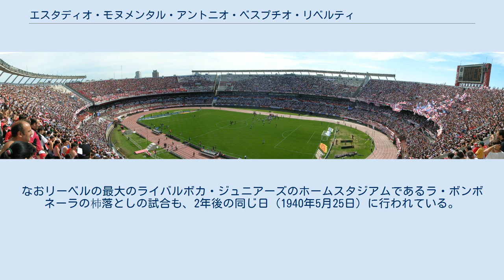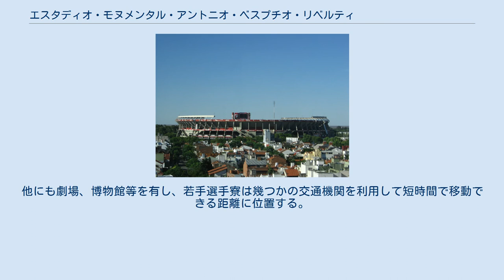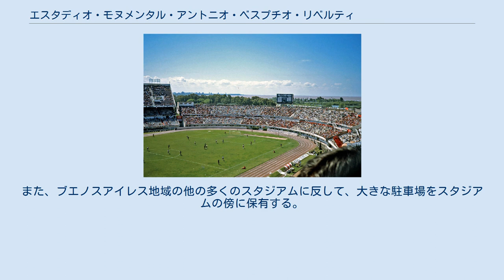エスタディオ・モヌメンタル・アントニオ・ベスプチオ・リベルティ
CAリーベル・プレート
エスタディオ・モヌメンタル・アントニオ・ベスプチオ・リベルティ (Estadio Monumental Antonio Vespucio Liberti) は、アルゼンチン・ブエノスアイレスにあるスタジアム。
通称エル・モヌメンタル (El Monumental) 。
 サッカーアルゼンチン代表と、強豪クラブのCAリーベル・プレートがホームスタジアムとして使用する。
かつてはエスタディオ・モヌメンタル (Estadio Monumental) という名称であったが、1987年にかつてのリーベル会長の名を冠したものに変更された。
 このスタジアムの最初の試合は、1938年5月25日にリーベル・プレートとウルグアイのペニャロールの間で行われ、リーベルが3-1で勝利した。
なおリーベルの最大のライバルボカ・ジュニアーズのホームスタジアムであるラ・ボンボネーラの杮落としの試合も、2年後の同じ日（1940年5月25日）に行われている。
 スタジアムは当初は、立見席を含め76,600人の収容能力を有していたが、1978年のワールドカップ・アルゼンチン大会の際に改修工事が行われ、警備の問題の為にピッチとスタンドの間に緩衝地帯を作る工事が行われ65,645人に減少した。
決勝戦の結果、地元アルゼンチンが初優勝を成し遂げ、スタジアムは歓喜に包まれた。
 ピッチの外周のトラックは一時期アンツーカーを剥がして土の状態にしていたが、2004年ごろに再びそれを取り付けるようになった。
 スタジアム周辺にはテニス、バスケットボールをはじめ多くのスポーツ施設が存在する。
他にも劇場、博物館等を有し、若手選手寮は幾つかの交通機関を利用して短時間で移動できる距離に位置する。
また、ブエノスアイレス地域の他の多くのスタジアムに反して、大きな駐車場をスタジアムの傍に保有する。
 スタジアムを所有するリーベルプレートや、アルゼンチン代表の国際試合など、サッカーの試合に使用する事が多いが、ラグビーアルゼンチン代表の国際試合の際にも使用している。
 また、ブルース・スプリングスティーンやデヴィッド・ボウイ、ガンズ・アンド・ローゼズ、マイケル・ジャクソン、ラモーンズ、U2、メタリカ、マドンナ、オアシス、AC/DC、ボン・ジョヴィ、ローリング・ストーンズ、レディー・ガガなど、世界的人気を誇るアーティストのコンサート会場として使用されてきた。
 2004年、リーベル対インデペンディエンテ戦におけるスタジアムの全景